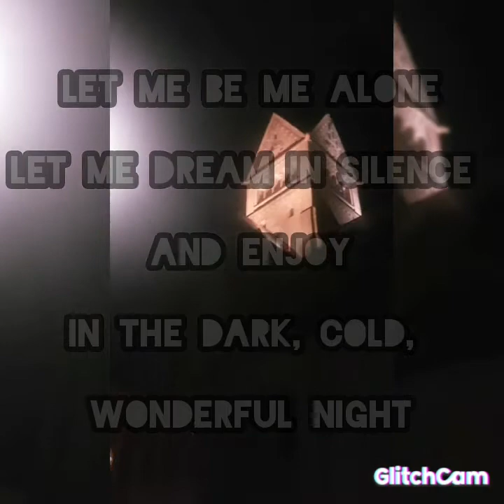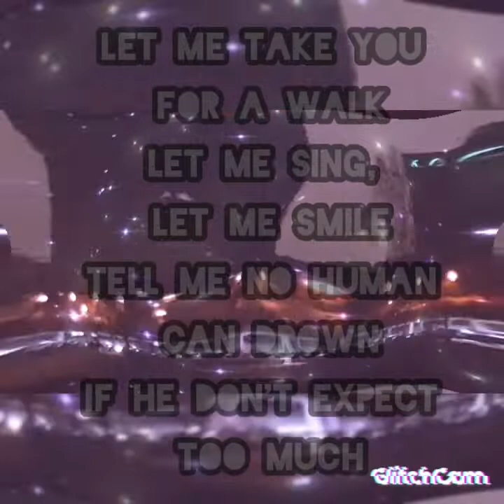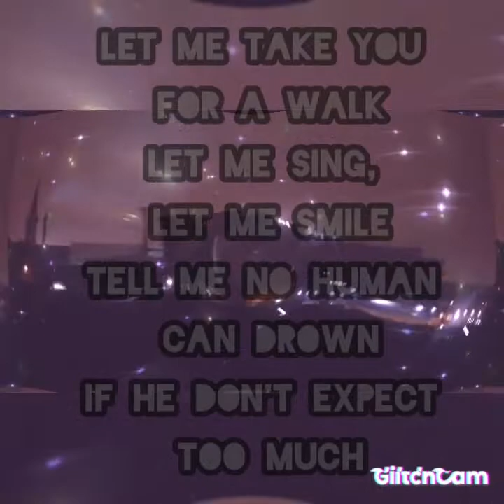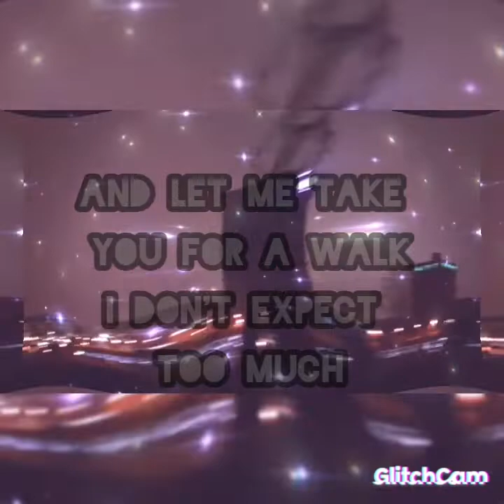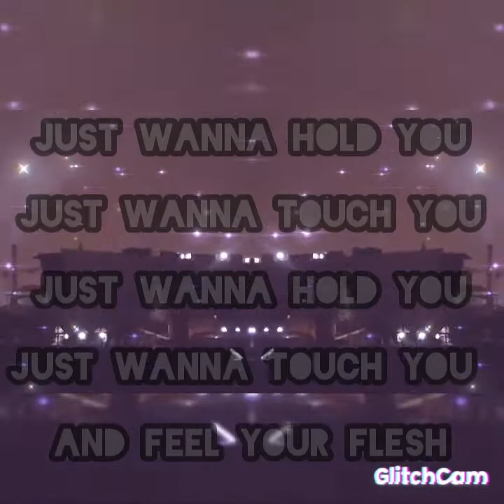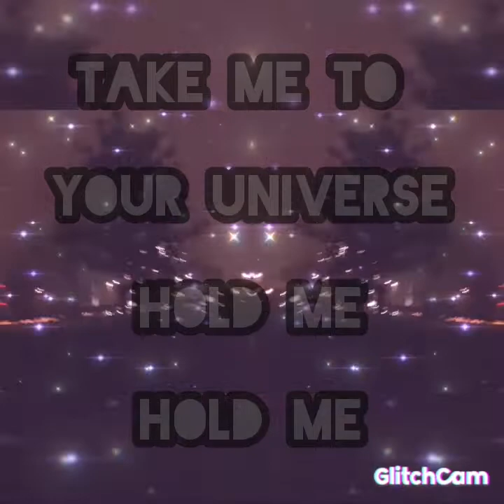Clan Of Xymox - No Human Can Drown Lyrics Fanvideo ••●••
This is "No Human Can Drown" by Clan Of Xymox!